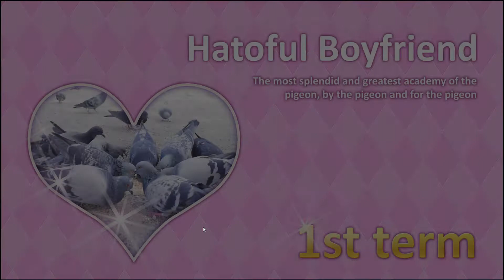Robert Plays: Hatoful Boyfriend - 1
So I decided to buy this game on Steam, because it was on sale and looked wild. The beginning was cut off, due to me having to stop recording - and well long story short, you don't get the name creation and that's about it. But this is the bulk of my recording so.. hope you enjoy B)